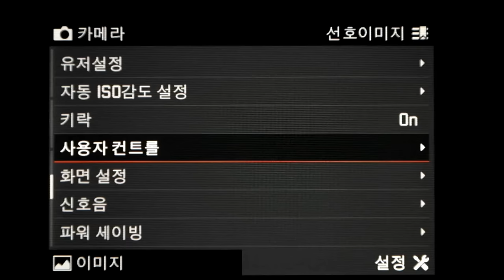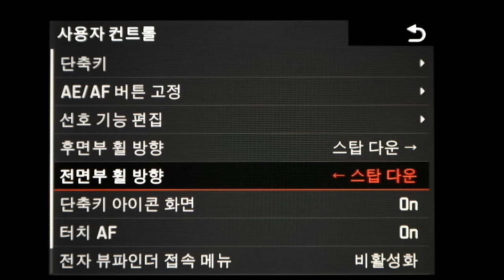Leica SL interface